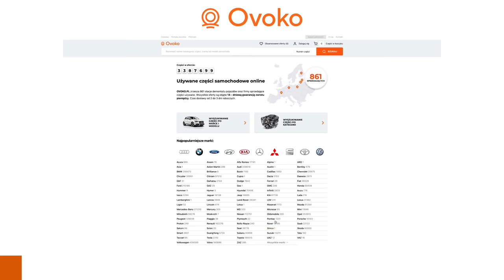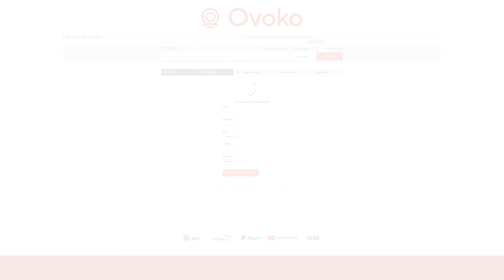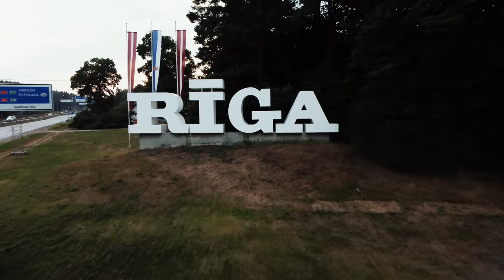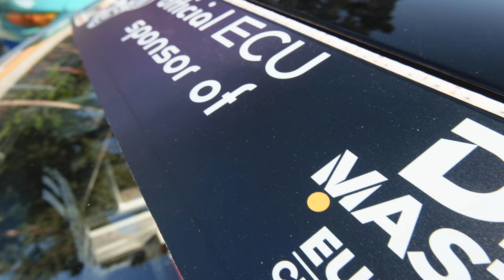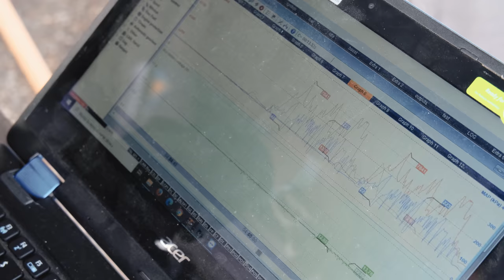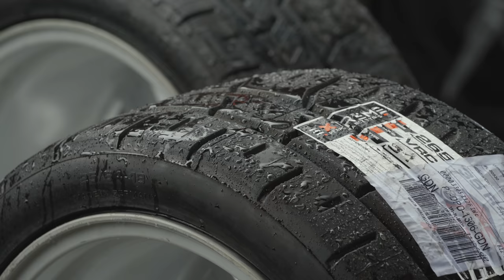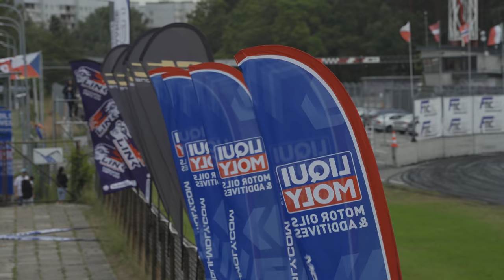*Rozwaliłem KOCURA...* Mistrzostwa Europy Drift Masters - Część I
Kto grubo idzie... Zresztą zobaczcie sami.

Dla tych, co chcą być na bieżąco zapraszamy na:
Facebook i Instagram : Drift Patriot
Facebook i Instagram : Paweł Grosz

Montaż i Video: Patrik Heliosz

Drift Life!